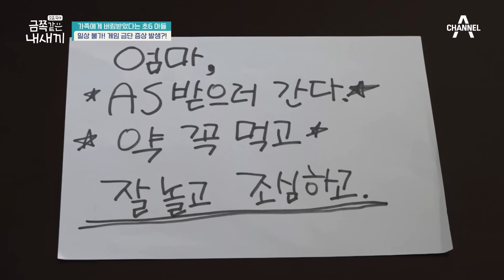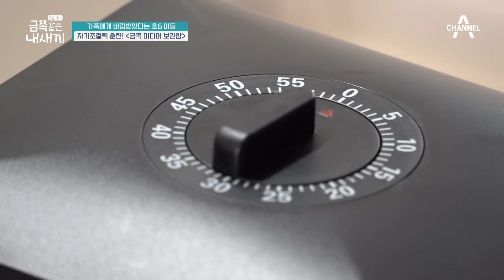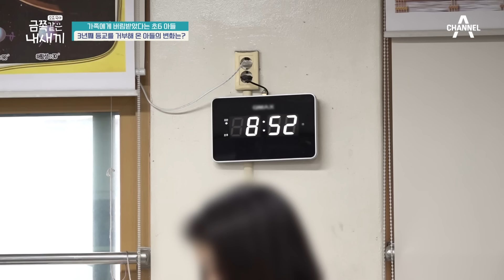위기의 모자! 폭언으로 얼룩진 엄마와 아들의 관계... | 금쪽같은 내새끼 158회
[금쪽같은 내새끼] 158회 (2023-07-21)

00:00 하이라이트
03:13 금쪽이의 선을 넘는 복수심! 하지만 엄마를 찾는다?
09:41 폭언과 선을 넘는 대화로 얼룩진 모자 갈등
18:22 꾹꾹 눌러 담은 금쪽이의 외로움
27:03 휴대폰 과의존에서 가족에게 의존하는 법을 배운 금쪽이